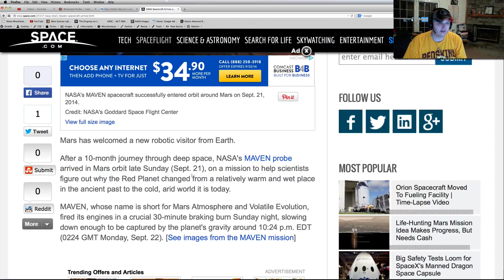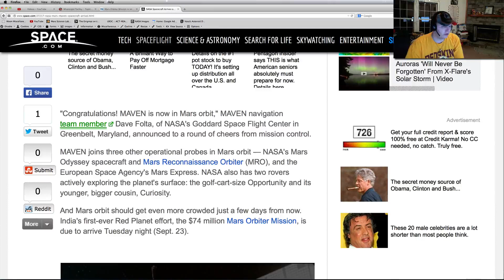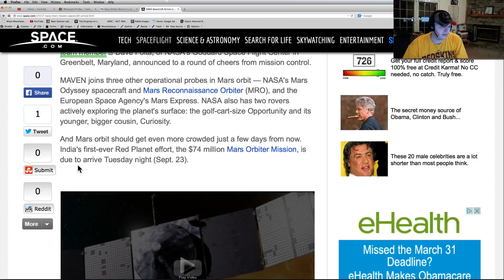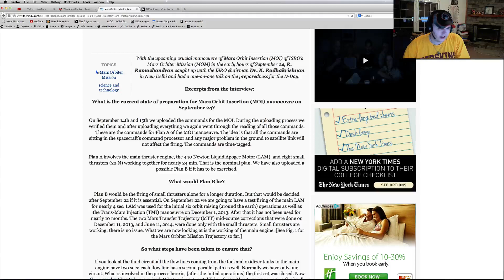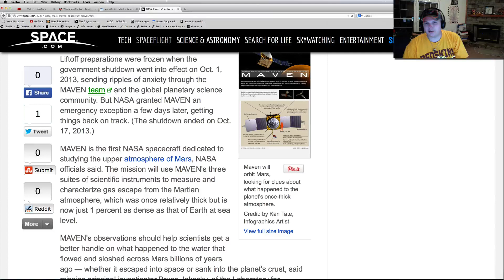NASA MAVEN Mission To Mars In Orbit! ISRO Mars Orbiter Mission On Its Tail!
Congratulations to the NASA employees that worked on this mission!